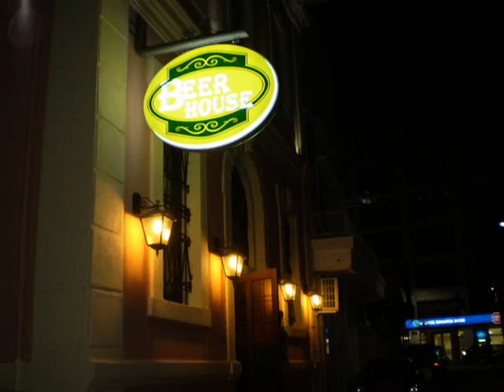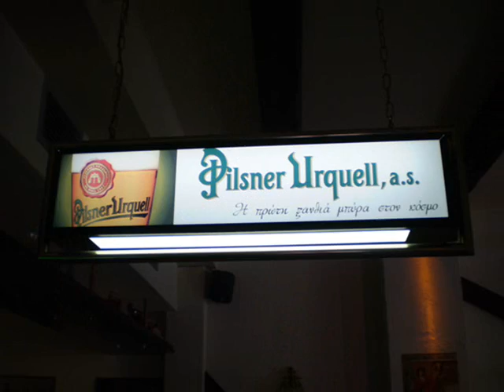beerhouse papadopoulos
beerhouse of xanthi